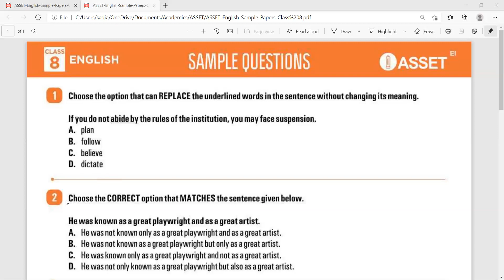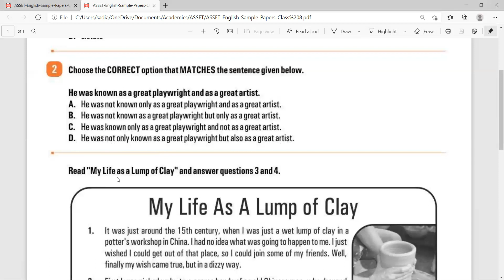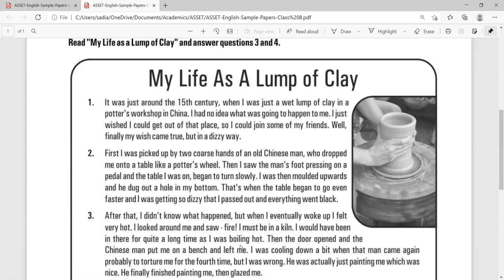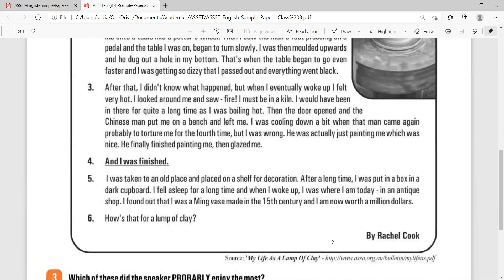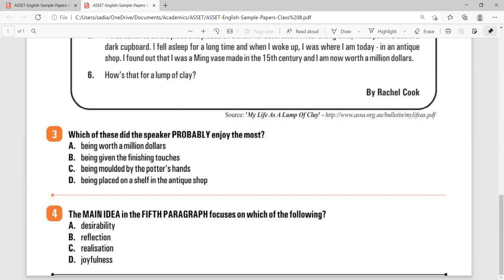ASSET Sample Paper Grade 8 English - Coaching Mentor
ASSET Sample Paper Grade 8 English - Coaching Mentor  It is focused on ASSET reading comprehension and grammar questions. Strategy of elimination is discussed in detail.
# English language learning video enables the ELL and ESL to develop their command on English language.
# Coaching Mentor - A multi hub for English Language Development